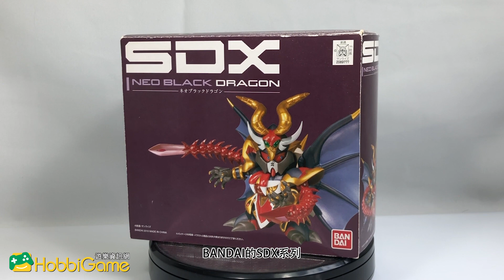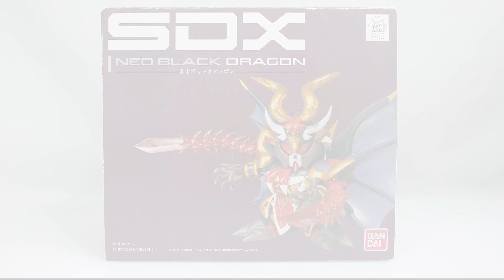【HG玩具開箱】SDX NEO BLACK DRAGON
系列：SDX
產品名：NEO BLACK DRAGON